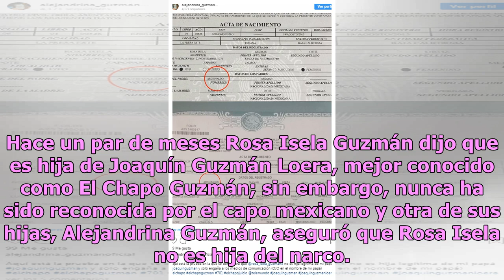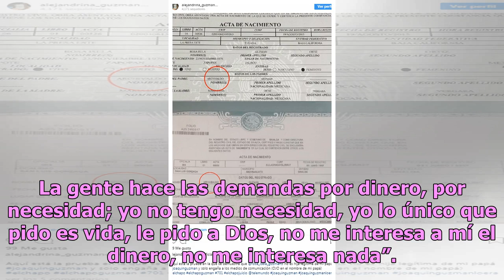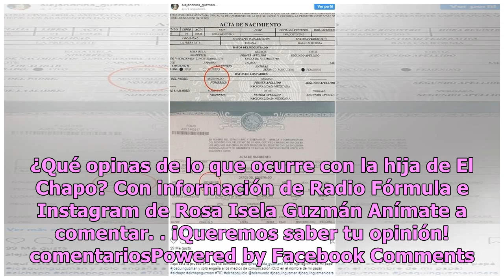Hija de El Chapo confiesa que lucha por su vida al padecer terrible enfermedad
Hace un par de meses Rosa Isela Guzmán dijo que es hija de Joaquín Guzmán Loera, mejor conocido como El Chapo Guzmán; sin embargo, nunca ha sido reconocida por el capo mexicano y otra de sus hijas, Alejandrina Guzmán, aseguró que Rosa Isela no es hija del narco. Sin embargo, a Rosa Isela no le inter...